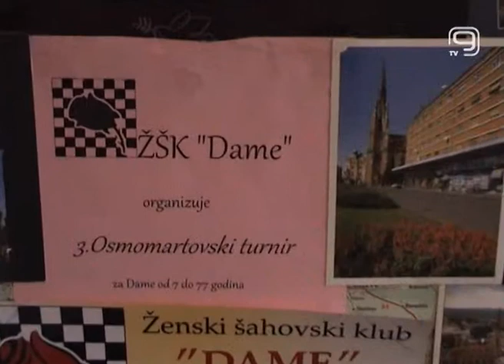TV KANAL9, NOVI SAD: Šahovski turnir za dame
Treći po redu osmomartovski turnir biće održan u subotu u Novom Sadu u organizaciji šah kluba Dame.